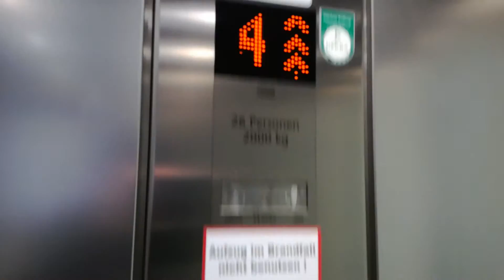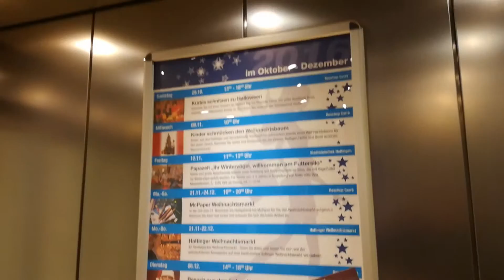KONE Aufzüge Reschop Carree in Hattingen